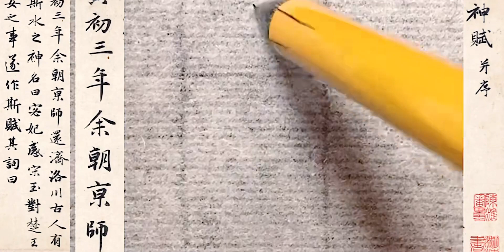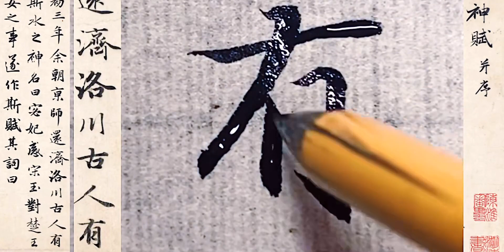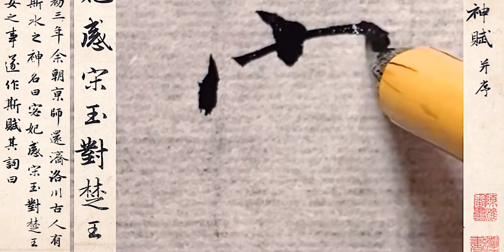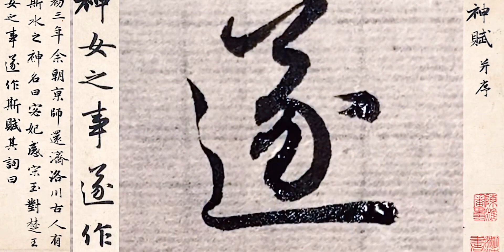赵孟頫洛神赋（一）当洛神遇到赵神，餐葩饮露，不食人间五谷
With an Orchid,在春天里好好生活,手写,古风,书法,艺术,毛笔字,行书,春日随手拍